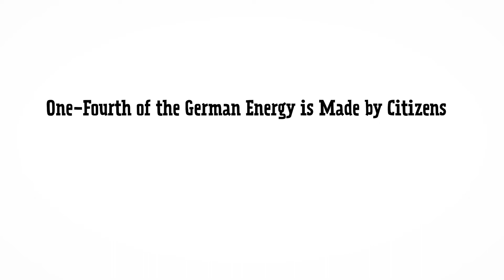EUCENA - TRAILER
Im Auftrag von Bündnis Bürgerenergie e.V. haben wir für EUCENA, die Europäische Bürgerenergie-Akademie, verschiedene Bürgerenergieprojekte in ganz Deutschland besucht. Dabei lag unser Fokus auf weiblichem Engagement in der Energiewende. Die Bürgerenergiegenossenschaften in Wuppertal, Hamburg, Starnberg und Heinersdorf haben uns gezeigt, wie erfolgreiches Engagement aus der Bevölkerung im Bereich der Erneuerbaren Energien aussieht. Wir waren beeindruckt von der lokalen Power und dem Willen etwas zu verändern. Denn eines ist klar: Ohne die Einbindung der Bevölkerung können wir die Energiewende nicht schaffen!